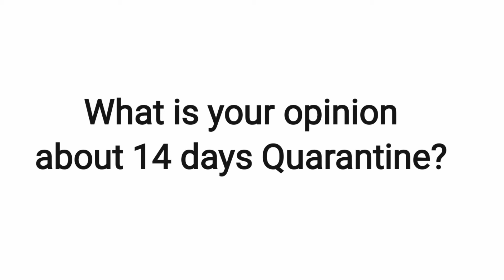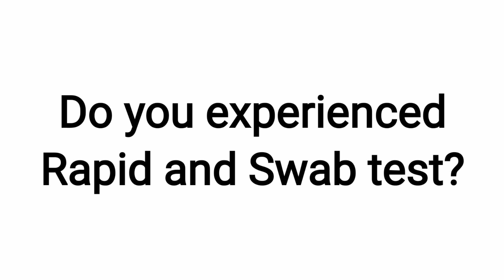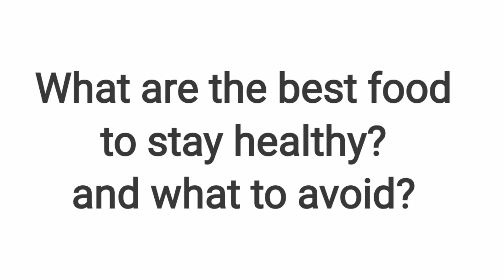PNG: Day3 Hotel Quarantine | Holiday Inn Papua New Guinea | Buhay OFW in PNG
Giving Advice & sharing thoughts during pandemic.  Experienced travel abroad, advice for interviews, best food to stay healthy, opinion on 14days hotel quarantine